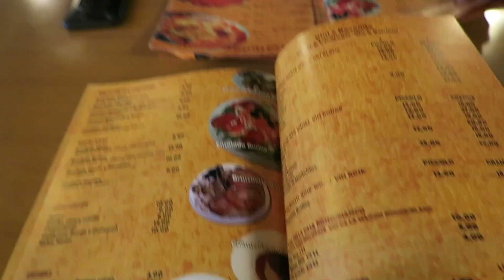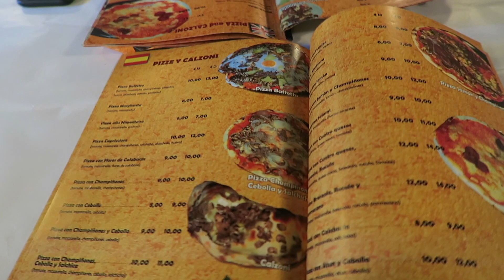they wanted to take us for a drink ... Rome , Italy | Solo Female Travel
Hostel I stayed at Hostella ( all female Hostel) I recommend

** GET $10 IN FIRST LYFT RIDE use EWELINA4